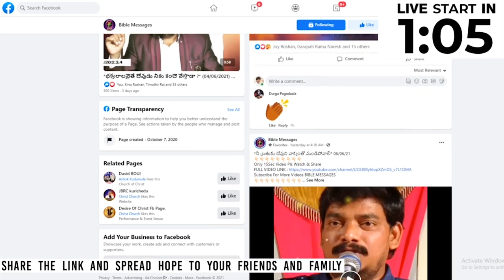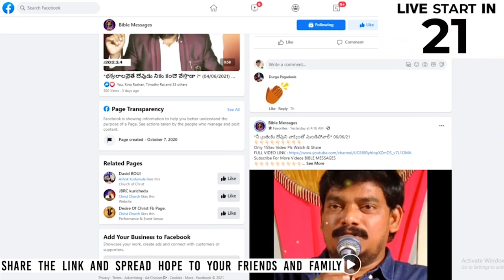Dbth 1st Year - ఉద్యోగస్తులు దేవుని సేవ చేయవచ్చా ? | Dr.E.Santhosh Kumar | BIBLE MESSAGES